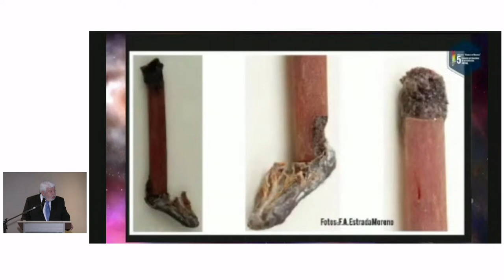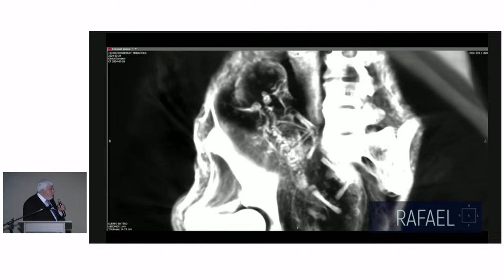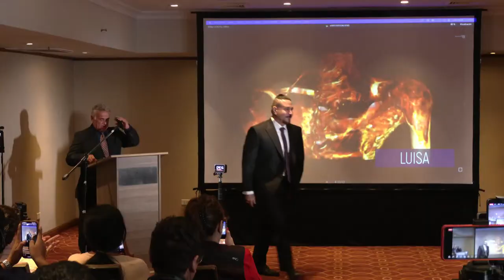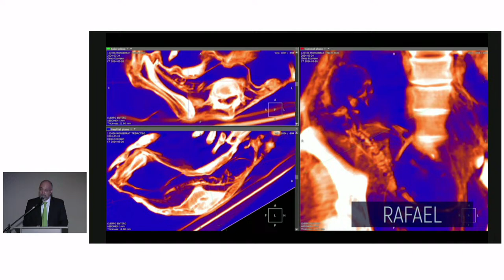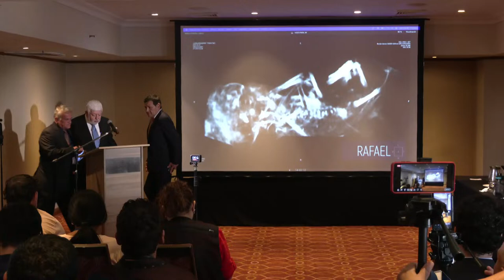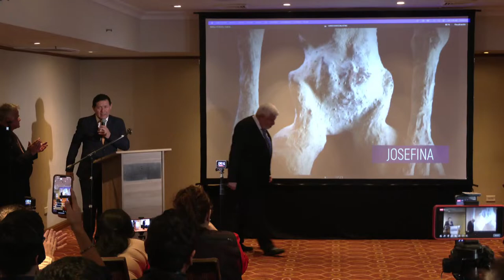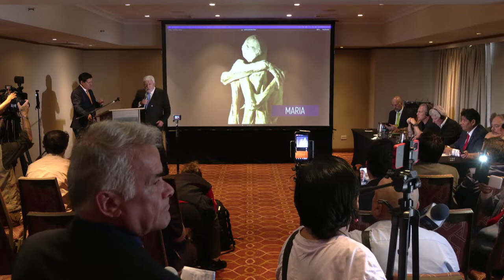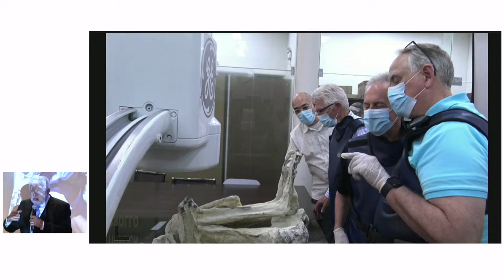Tridactyl beings of Nazca: The definitive proof